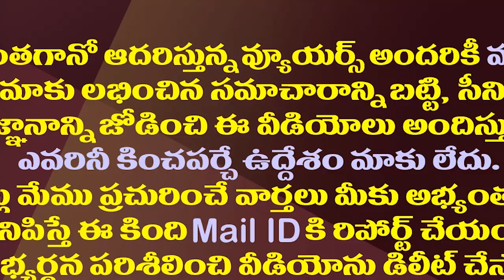ఆ అధికారుల్ని కేంద్రం రీకాల్ చేస్తుందా? సీఎం రమేష్ జోకులు| CM Ramesh Strange Comments On Jagan Govt